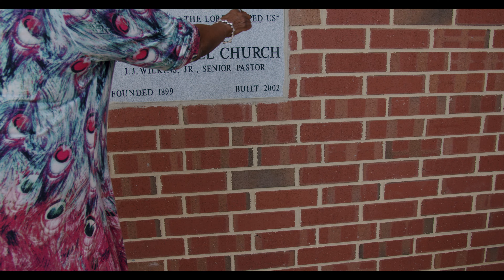HeritageDay 2023 The Story of Us - V3